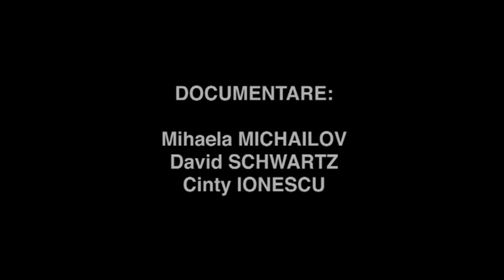15. Petre Florea // Capete Infierbantate 13-15 iunie 1990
Petre Florea, miner si participant la evenimentele din Bucuresti din 13-15 iunie 1990, intervievat în 2010 pentru proiectul Capete Infierbantate 13-15 iunie 1990.

Documentare: Cinty Ionescu, Mihaela Michailov, David Schwartz
Performer: Alexandru Potocean
Muzica: Cătălin Rulea
Video: Cinty Ionescu
Proucător: Centrul de Introspecție Vizuală